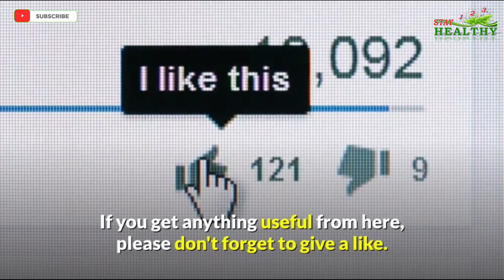How To Overcome 💢 Procrastination | Ways To End PROCRASTINATION (ONCE AND FOR ALL)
It's Time to End Procrastination- Once and For All!

These are some of the best speeches I've ever heard on procrastination. Watch the video and let me know what you think!

How to overcome procrastination  . .! (Must watch !!!)
One of the millions of people afflicted by the procrastination .
It is the biggest reason for loss of productivity and late output.
Though many would not admit it, they would benefit greatly if they start their work on time.
For many people, putting off their work for later is more habit than desire.
It can be so hard to get into a groove where starting your tasks in a timely fashion is a priority, especially if the consequences for being late are things that one can probably bear.

If you are one of these people, yet you desire to shake off your propensity for procrastination, then you have come to the right place.
It is very important that you have a list of activities to accomplish per day.
This will help you realistically budget your time and resources.
One of the cardinal sins people commit in regards to performing their tasks is to put off their work because they feel like there is so much time left.
A journal, organizer, or calendar of events will help you plan and schedule your task
so that you can start them promptly and finish them on time.

Hope our Videos will make you satisfied.

Stay With Us and get many more Health, Beauty & Skin care Tips videos.

Thanks For Support & Joining Us.